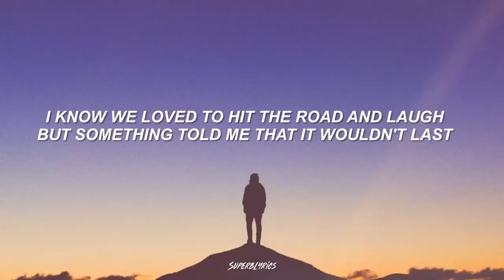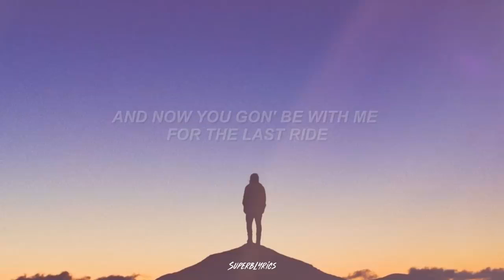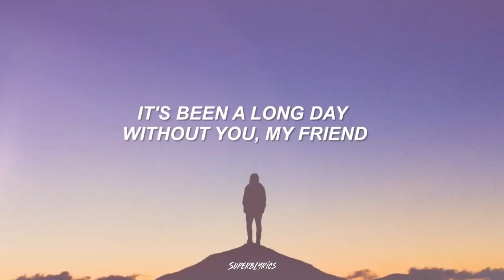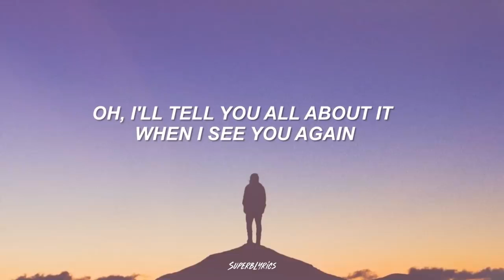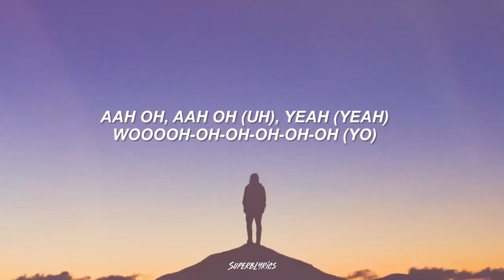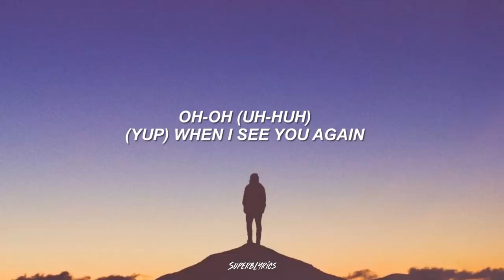Wiz Khalifa - See You Again (Lyrics) ft. Charlie Puth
Lyrics:-